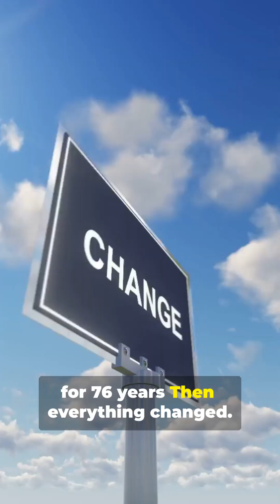From Planet to Dwarf!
Pluto: once a planet, now a dwarf — but its mystery only deepened.

 In this Short we blend myth-to-science storytelling to explain why Pluto was demoted in 2006, its eccentric orbit, icy geology revealed by New Horizons, and the Charon double-planet debate.

Perfect for space lovers, educators, and curious minds.

OUTLINE:

00:00:00 Pluto: The Distant Enigma